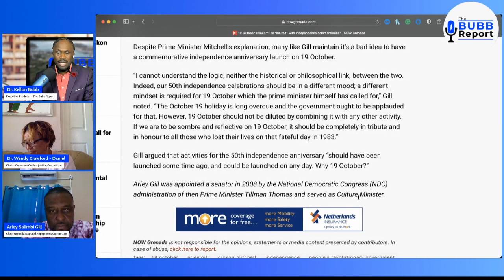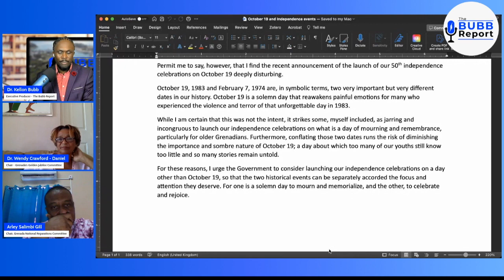Grenada's Golden Jubilee Launch on October 19th Stirs Controversy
Should October 19th Kick-off Grenada's Golden Jubilee Celebrations? Wendy Crawford-Daniel and Arley Gill Chimes in.